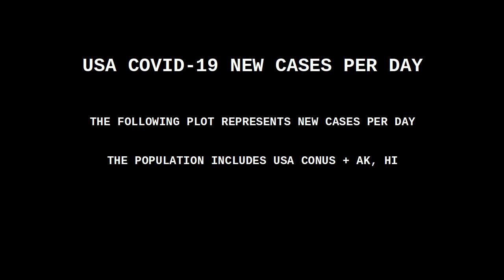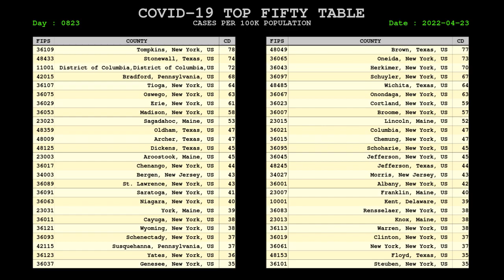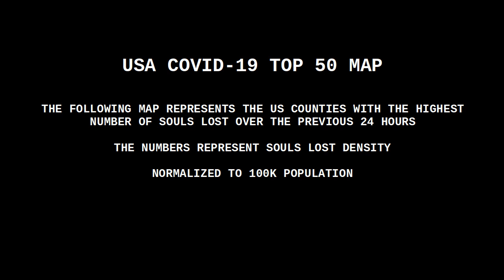USA COVID CORONAVIRUS STATUS 23 APR 2022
Note : some mortality spikes (days 118, 722) are spurious and caused by county automated systems going dark for a period of time and then serving accumulated values when they go back online.

VACCINE INFO -- SEE WARNING BELOW

Moderna : 89% to 58%.
Pfizer : 87% to 45%.
J&J : 86% to 13%.